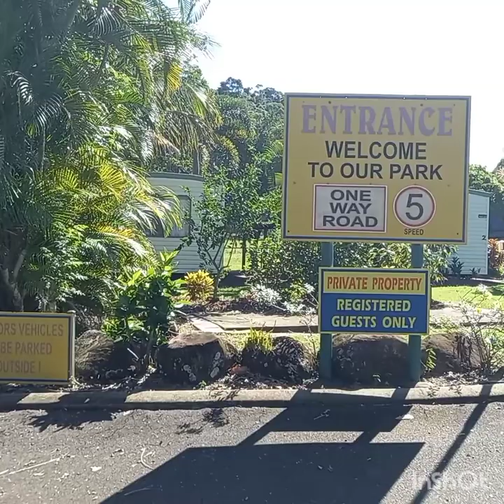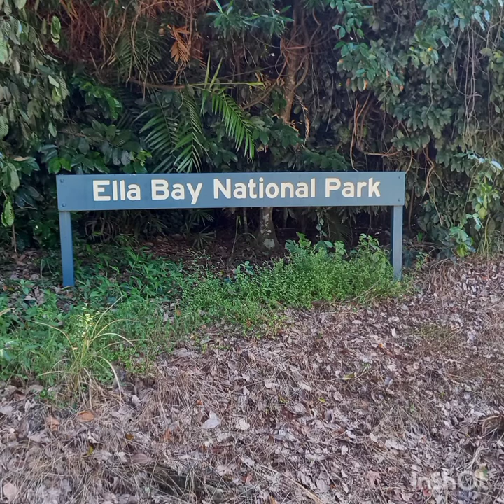Flying Fish Point Far North Queensland (Tony's Motorhome Adventures)